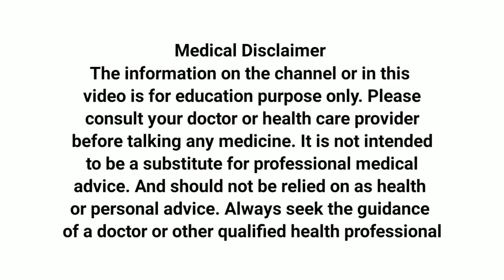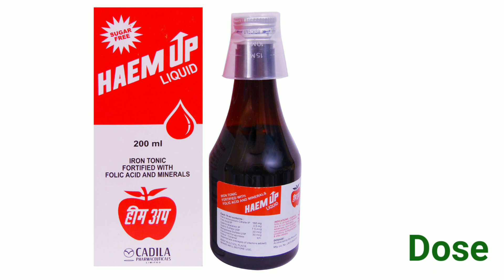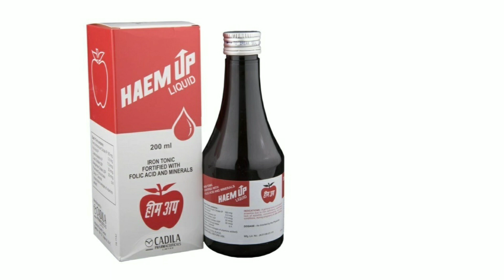Haem UP Liquid Syrup | Haem UP Syrup Pregnancy | Haem UP Liquid Syrup Uses | Side Effects in Hindi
Discover the incredible benefits of Haem Up Syrup in this enlightening video! Learn how this powerful supplement can boost your energy levels, improve your overall health, and increase your red blood cell production. From combating fatigue to enhancing your immunity, Haem Up Syrup has numerous advantages you don't want to miss. Watch now to unlock the secrets of this amazing syrup and find out how it can transform your well-being. Don't miss out on the chance to optimize your health with Haem Up Syrup - it's time to elevate your vitality to new heights! HaemUpSyrup HealthBenefits WellnessJourney,Discover the incredible benefits of Haem Up Syrup in this enlightening video! From improving iron levels to boosting energy and overall health, this syrup is a game-changer for your well-being. Learn all about how Haem Up Syrup can enhance your life and vitality. Whether you're looking to combat fatigue, support your immune system, or increase your hemoglobin levels, this syrup has got you covered. Don't miss out on the transformative advantages of Haem Up Syrup – your next step to a healthier, more vibrant you! Watch now and unlock the secrets to a more energized and enriched life.,Unlock amazing health benefits with Haem Up Syrup in this informative video. Discover how this powerful syrup can boost your energy levels, improve iron deficiency, and enhance overall well-being. Learn about the various advantages of Haem Up Syrup in treating anaemia, increasing blood production, and promoting better health. With expert insights and real-life experiences, this video will educate and inspire you to make Haem Up Syrup a part of your daily wellness routine. Don't miss out on the life-changing benefits – watch now and elevate your health with Haem Up Syrup!,Unlock the secret health benefits of Haem Up Syrup in this enlightening video! Discover how this powerful syrup can boost your energy levels, improve iron deficiency, and enhance overall well-being. From combating fatigue to promoting healthy blood circulation, Haem Up Syrup is a game-changer in the world of wellness. Join us as we delve into the numerous advantages of integrating this syrup into your daily routine. Whether you're looking to combat anaemia or simply supercharge your health, Haem Up Syrup has you covered. Don't miss out on harnessing the incredible benefits - watch now!,Discover the miraculous benefits of Haem Up Syrup in this enlightening video! 🌟 Improve your health and well-being with the powerful properties of this incredible syrup. From enhancing your energy levels to boosting iron levels, Haem Up Syrup has a range of advantages that you'll want to know about. Say goodbye to fatigue and welcome a revitalized you! Learn all about the wonders of Haem Up Syrup and how it can positively impact your daily life. Don't miss out on this valuable information – watch now and unlock the secret to improved health! 💪🍯 HaemUpSyrup HealthBenefits RevitalizeYourself.